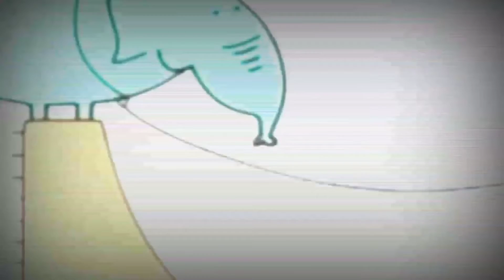17 липня 2021 р.(1)